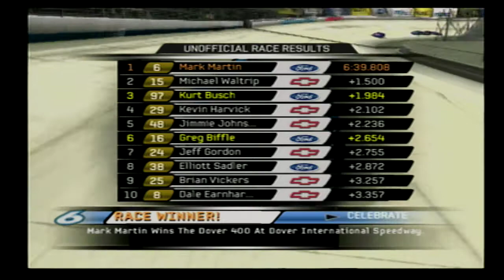NASCAR 06: Total Team Control - Mark Martin @ Dover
White scheme